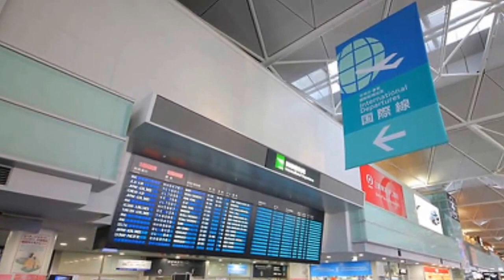Top 10 Most Beautiful Airports In The Wolrd 2016| International Airport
Top 10 beautiful  Airports of 2016, which were nominated by airline customers from across the world International Airport during the survey period and has Award for this ports.

#1. SINGAPORE CHANGI AIRPORT
#2. INCHEON INT'L AIRPORT
#3. MUNICH AIRPORT
#4. TOKYO INT'L AIRPORT HANEDA
#5. HONG KONG INT'L AIRPORT
#6. CENTRAL JAPAN INTERNATIONAL AIRPORT
#7. ZURICH AIRPORT
#8. LONDON HEATHROW AIRPORT
#9. KANSAI INTERNATIONAL AIRPORT
#10. HAMAD INTERNATIONAL AIRPORT DOHA